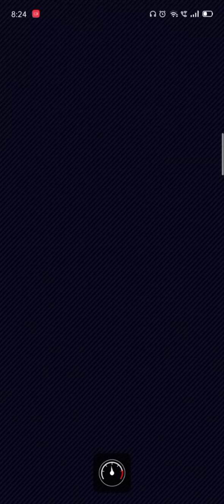Mega Bowser loses to Mario (Musician) and Peach (Explorer) in 3DS Toad Circuit (150cc)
This is how Mario (Musician) and Peach (Explorer) beat Mega Bowser in the 3DS course.